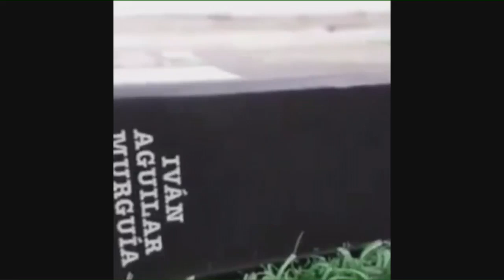EL DERRIBADOR DE LUX 2-5-2023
Programa partidario dedicado al club TheStrongest con la conducción de MarceloDelaCruz.